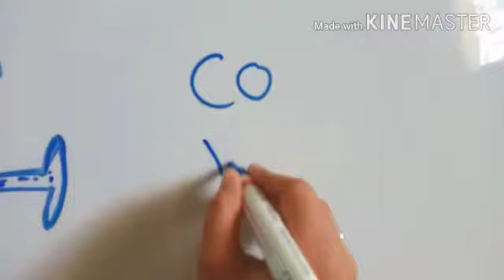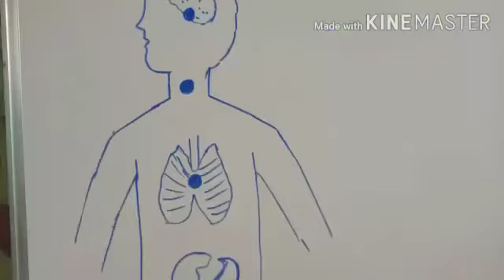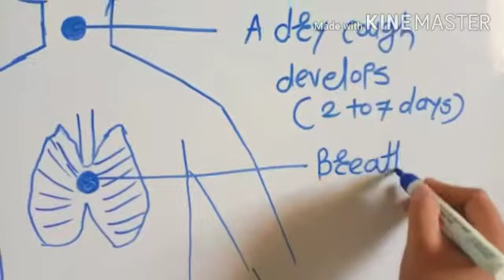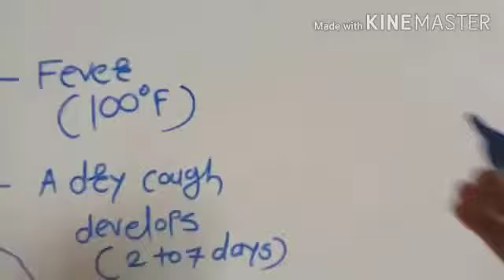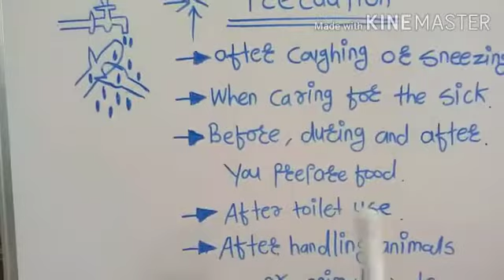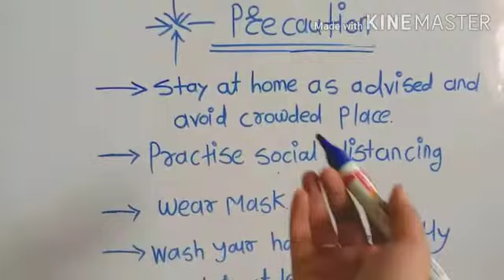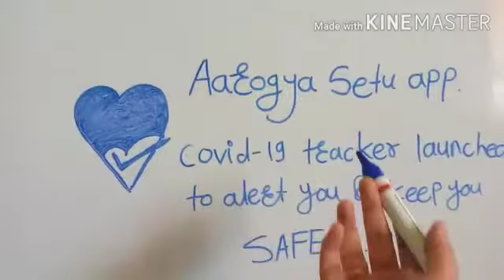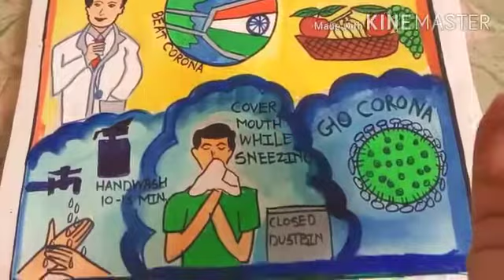Basic information about COVID-19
Video from Tulips